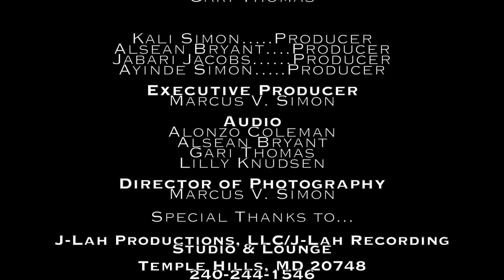Apartment 102 | "Love Supreme" [S.2, Ep. 2]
Things start to really heat up between Earl and Mama Claudette. Will Doug be able to undo the mess he created before Jen finds out? Find out on an all new Apartment 102! Created by Marcus V. Simon